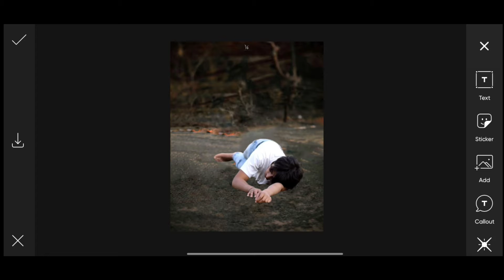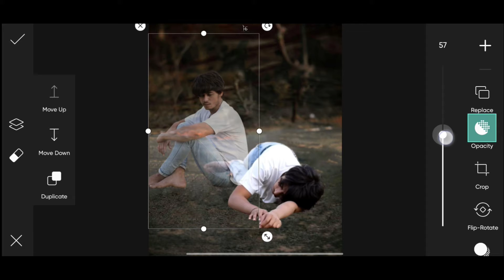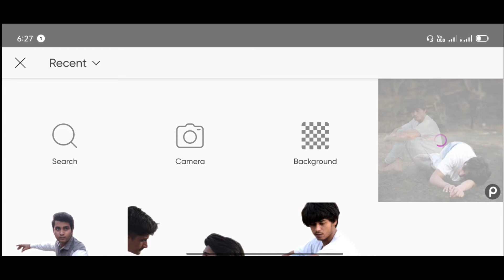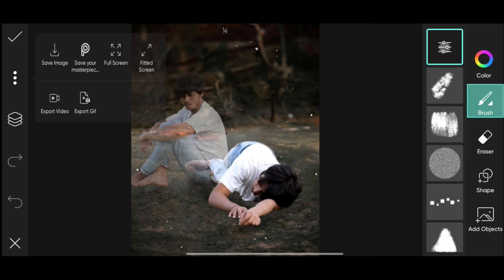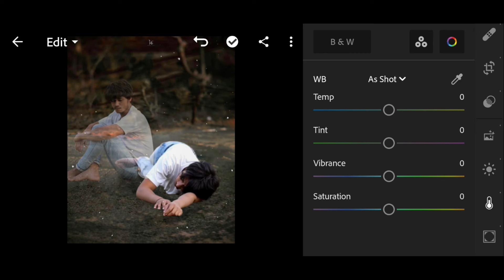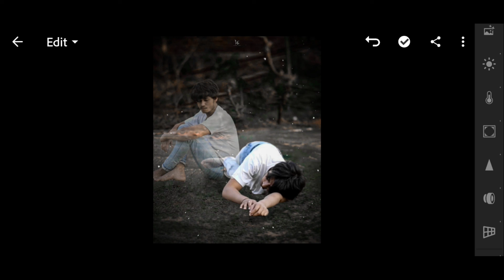Himmat Singh new soul mate photo editing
1. Himmat singh new editing
2. Himmat singh editing
3. Pranav pg edition
4. Lightroom photo editing
5 New Concept Model editing
6. Photoshop photo editing
7. Photoshop tutorial
8. PicsArt tutorial
9. Photoshoot vlogs
10. Viral photo editing
11. Instagram viral photo editing
12. Glowing message photo editing
13. Glowing heart photo editing
14. Glowing photo editing in PicsArt
15. PicsArt photo editing 2021
16. Creative editing
17.Trending Model editing in PicsArt
18. Vijay Mahar new photo
19. Himmat Singh new photo editing
20. Taukeer editz new photo editing
21. NSB PICTURES New photo editing
22. Dm design new photo editing
23. Pranav PG new photo editing
24. Artist aj new photo editing
25. Bollywood actress photo editing